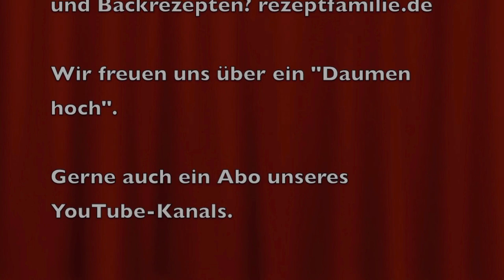OKI DOKI - Langenfelder Spiel- und Freizeitpark - Indoorspielplatz und Klettergarten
Aufnahmen aus dem OKI DOKI, dem Langenfelder Spiel- und Freizeitpark für groß und klein. Das OKI DOKI ist ein Indoorspielplatz und Klettergarten in einem. Wir waren morgens um 10.00 Uhr bei der Öffnung dort (Montagmorgen und unter 2G, damit quasi alleine) und konnten ein paar Aufnahmen machen. Kleine Kinder tragen hier nur im Kassenbereich und auf den Toiletten eine Maske, Erwachsene und größere Kinder im gesamten Bereich. Seit Einführung von 2G soll sich das Besucheraufkommen hier halbiert haben. Das OKI DOKI hat jeden Tag von 10.00 Uhr bis 19.00 Uhr auf. Hier erhaltet Ihr weitere Informationen Viel Spaß.